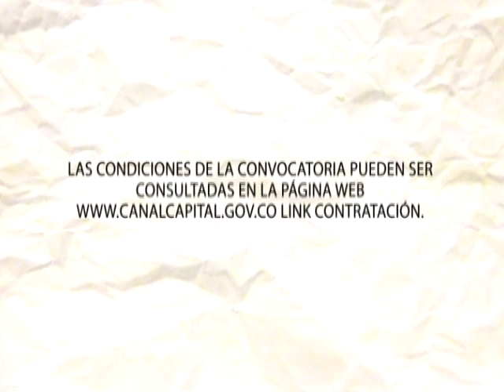Canal Capital abre convocatoria para servicios de pre/post/producción de programa infantil